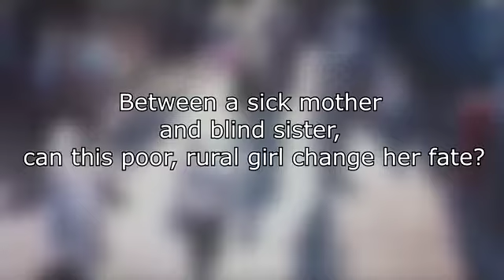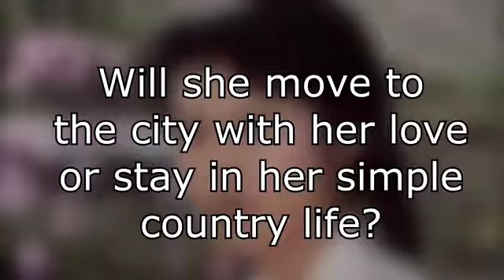3 North Korean Movies you must watch in your life time..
3 North Korean Movies you must watch in your lifetime.

These are the movies from North Korea which shows the heart felting life of North Korean people.. Some movies were even banned by the North Korean government later.